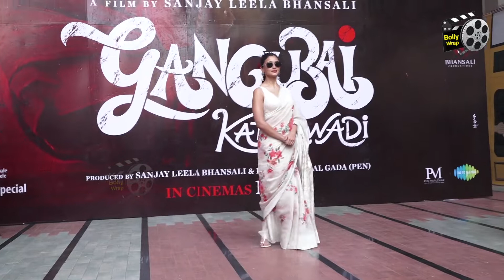Alia Bhatt के दीवाने हुए लोग, Gangubai ने कर दिया कमाल